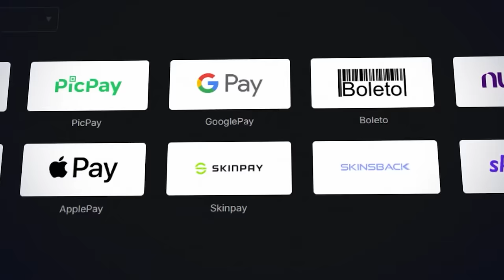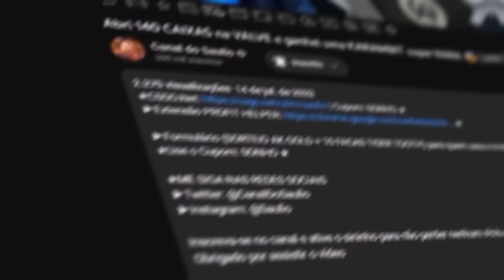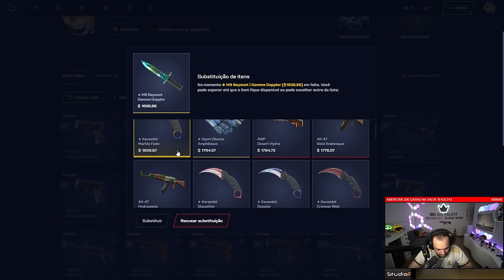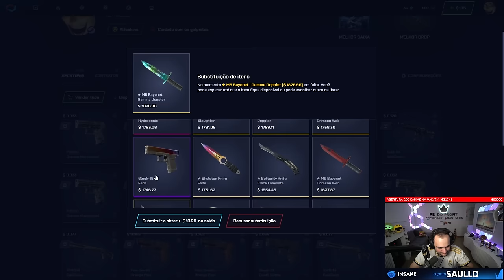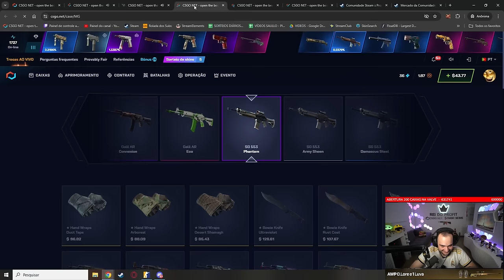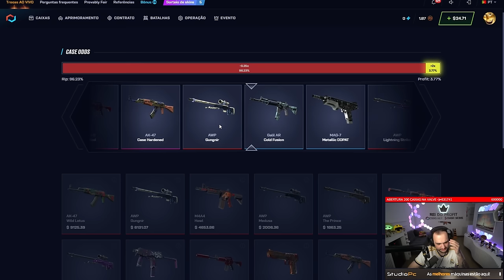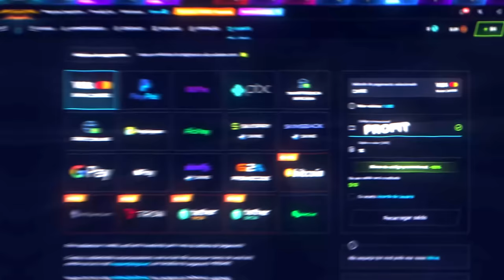Com $50 ele GANHOU uma FACA DOPPLER de R$12.000,00 no CS 🎯 Veja como ele fez isso